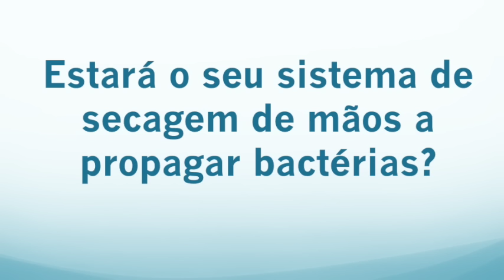Estará o seu sistema de secagem de mãos a propagar bactérias?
Um estudo recente plurilocal e à escala real conduzido pelo professor Mark Wilcox, da Universidade de Leeds, em conjunto com o Leeds Teaching Hospitals, descobriu que as instalações sanitárias quando equipadas com toalhas de mão em papel para secagem manual de uso único têm significativamente menos contaminação bacteriana do que quando equipadas com secadores a jato de ar. Foram detetadas com maior frequência bactérias resistentes a antibióticos - incluindo os enterecocos resistentes ao MRSA e ESBL - nas instalações sanitárias equipadas com secadores a jato de ar.